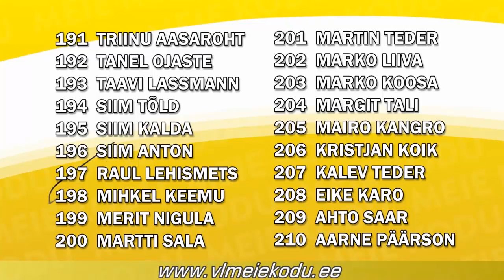Korrastatakse erinevad spordiväljakud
"Elu on nagu jalgratas — selleks, et tasakaalu hoida, tuleb edasi liikuda" Albert Einstein

Teame, et terves kehas on terve vaim. Et kodus oleks hea olla, siis järgmise nelja aasta jooksul kavatseme tasakaalu hoidmiseks kindlal sammul edasi liikuda:

*Korrastatakse erinevad spordiväljakud, uuenduskuuri teevad läbi korvpalliväljakud Palupera teel ja Keskuse tänaval;

*Tagatakse noortele mitmekülgsed sportimisvõimalused -- toetame möödunud talvel vastuvõetud sporditoetuste määrust ja muudame seda veel paremaks;
*Soodustatakse vallaelanike aktiivset liikumist „Otepää liigub" programmiga. Erinevad päevakusarjad koondatakse ühise sarja alla;
*Rajatakse vähemalt kaks avalikku välist jõulinnakut Spordihoone juurde ja Pühajärve parki;
*Tehvandi ja Kääriku spordirajatiste kasutamine tehakse kohalikele spordiklubidele ja Otepää valla elanikele kättesaadavamaks;
*Leitakse koostöös Maanteeametiga võimalus uuendada vana rolleriraja asfaltkate;
*Tagatakse matka- ja spordiradade korrashoid;
*Kingitakse Apteekrimäe suusahüppe kompleks tagasi riigile ning nõutakse vajalike investeeringute tegemist suusahüpete ja kahevõistluse treeningkeskuse rajamiseks.

Et kodus oleks hea olla!